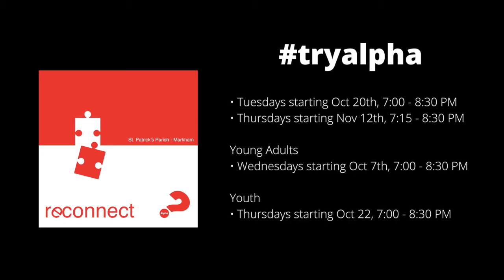Reconnect | Testimony - Janet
We're incomplete without you!